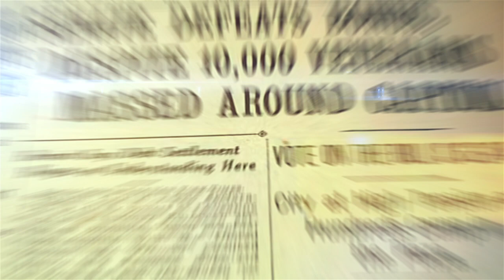Islam की History से ही जुड़ा है Shia-Sunni विवाद और मोहर्रम की शुरुआत। Islamic History| Karbala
प्रधानमंत्री नरेंद्र मोदी ने रविवार को हज़रत मोहम्मद के नवासे इमाम हुसैन की शहादत को याद करते हुए एक ट्वीट किया, लिखा, "हम इमाम हुसैन की शहादत को याद कर रहे हैं. उनके लिए न्याय और सच से ज्यादा महत्वपूर्ण कुछ और नहीं था".
वही दूसरी तरफ़, उत्तरप्रदेश सरकार ने आदेश दिया है कि 30 सितंबर तक किसी तरह के धार्मिक और राजनीतिक कार्यक्रम नहीं हो सकेंगे. ये रोक गणेश विसर्जन और मोहर्रम पर भी लागू रहेगी. कोविड-19 की गाइडलाइंस का पालन करते हुए कोई जुलूस, झांकी या शोभायात्रा नहीं निकाली जा सकती. और तीसरे, मातम मनाने की दुहाई देती अपीलों को खारिज करते हुए सुप्रीम कोर्ट ने भी मुहर्रम के पाक महीने में ताज़िये निकालने को लेकर कोई भी राहत देने से साफ़ इनकार कर दिया है।
तीनों की बातों में एक चीज़ कॉमन है और वो है मुहर्रम. हालाँकि मुहर्रम का मसला देश के एक छोटी सी मुस्लिम आबादी से जुड़ा है, जिसे शिया कहा जाता है। ना सिर्फ़ मुस्लिम इतिहास बल्कि विश्व इतिहास में इसकी शुरुआत की घटना, एक बड़ा मोड़ है। जिसने मुस्लिम दुनिया में आपकी फूट और तनाव को बढ़ावा दिया है। यहाँ तक कि आज के मध्यपूर्व संघर्ष भी इसी घटना की आधुनिक परिणिति माने जाते हैं।
दरअसल 6वीं शताब्दी के आसपास अरब प्रायद्वीप ख़ूँख़ार जंगली जनजातियों कबीलों का एक समूह था। हर शहर में अलग जनजाति राज करती थी, रेगिस्तान में होने के चलते इनका मूल व्यवसाय व्यापार और आपसी लूटपाट ही थी। बस मक्का शहर के आसपास कुछ खेती होती थी। इसके बाबजूद भी यहाँ ना तो कोई राजनीतिक व्यवस्था थी, ना ही कोई सामाजिक व्यवस्था। कई कबीले मूर्ति पूजा भी करते थे। ऐसी ही परिस्थितियों में वर्ष 570 में हज़रत साहब का जन्म अरब के एक बड़े शहर मक्का में हुआ।

सुन्नी में क्या अंतर है,शिया सुन्नी की लड़ाई,मुहर्रम २०२०